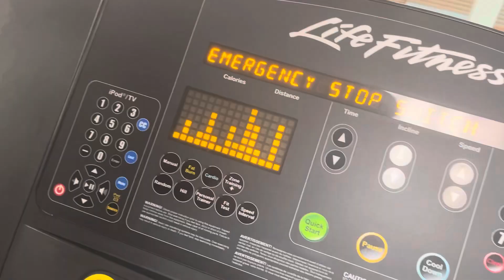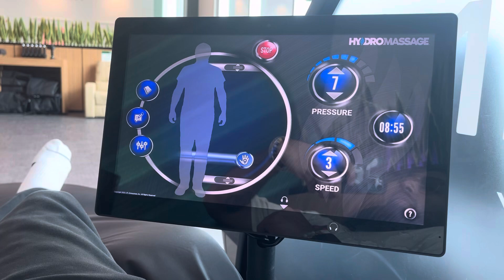Another Random Vlog